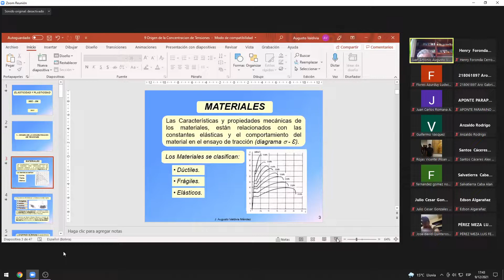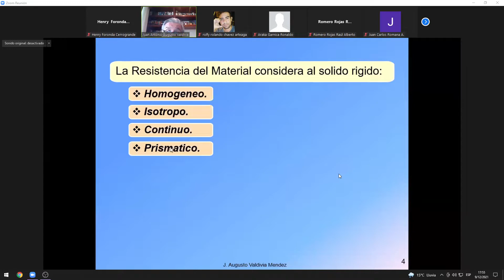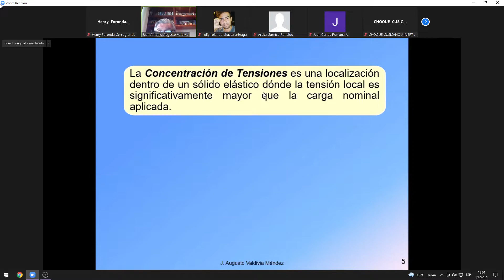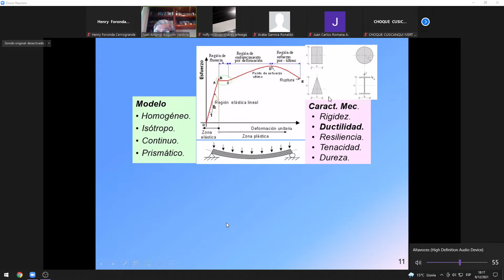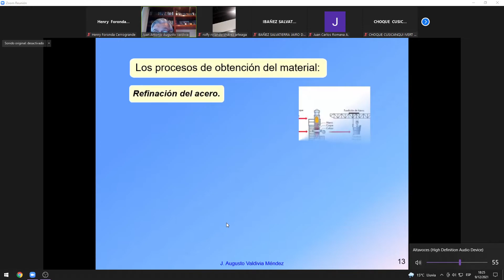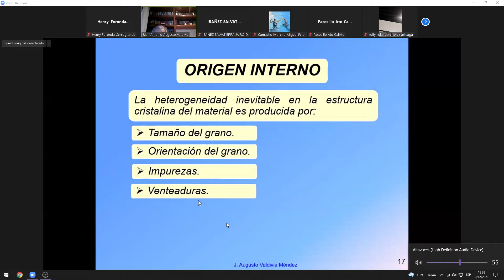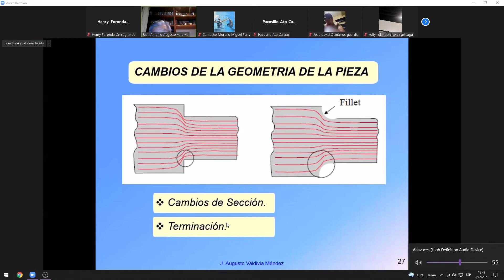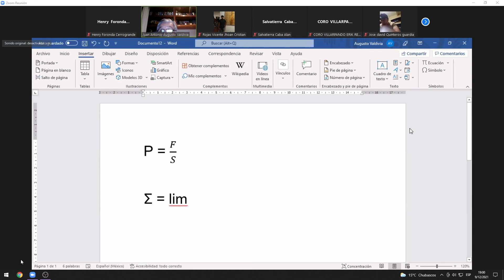MEC296 / CLASE 12